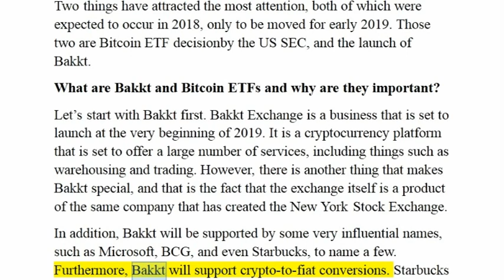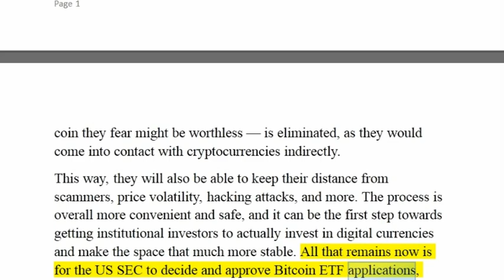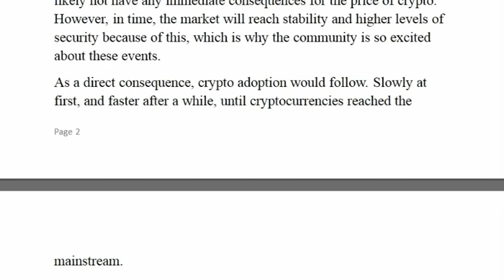Crypto News _ Importance of Bitcoin ETFs and Bakkt for the Crypto Space